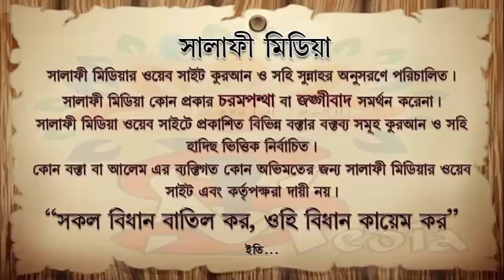লাইলাতুল ক্বদরে কি কি ইবাদত করতে হয় ᴴᴰ┇ শাইখ আব্দুল মালেক বিন ইদ্রিস 2019